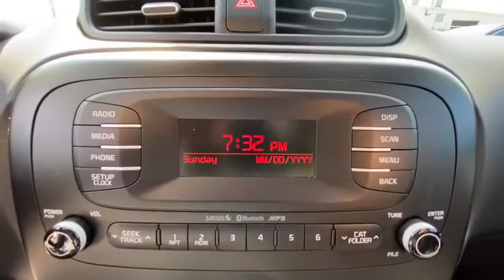2016 Kia Soul Danbury, Newtown, Ridgefield, Brookfiels, New Fairfield, CT K3505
Bright Silver Used 2016 Kia Soul available in Danbury, Connecticut at Danbury Automotive. Servicing the Newtown, Ridgefield, Brookfiels, New Fairfield, CT area.
2016 Kia Soul 5dr Wgn Man Base - Stock#: K3505 - VIN#: KNDJN2A24G7876315

Danbury Automotive
100-102 Federal Road

CARFAX 1-Owner Kia Certified Excellent Condition GREAT MILES 19988! Bright Silver exterior and Black interior Base trim. FUEL EFFICIENT 30 MPG Hwy/24 MPG City! iPod/MP3 Input Bluetooth Satellite Radio Alloy Wheels. AND MORE!br /br /KEY FEATURES INCLUDEbr /Satellite Radio iPod/MP3 Input Bluetooth Aluminum Wheels. MP3 Player Privacy Glass Child Safety Locks Steering Wheel Controls Electronic Stability Control. Kia Base with Bright Silver exterior and Black interior features a 4 Cylinder Engine with 130 HP at 6300 RPM*. Serviced here Non-Smoker vehicle Originally bought here br /br /EXPERTS RAVEbr /One of the benefits of the Souls boxy design is an abundance of head- and legroom even in the backseat. Behind the rear seatbacks youll find 19 cubic feet of cargo room. This is greater than compact hatchbacks and on par with some SUVs. -Edmunds.com. Great Gas Mileage: 30 MPG Hwy. br /br /BUY WITH CONFIDENCEbr /CARFAX 1-Owner AutoCheck One Owner 10-year/100000-mile limited powertrain warranty Every vehicle must pass a 164-point inspection by Kia-trained technicians. Rental car coverage and travel breakdown assistance are included 12 months / 12000 miles of Platinum Comprehensive coverage CarFax vehicle history report is included with every Certified Kia 24/7 Roadside Assistance and Towing includes lockout service jump start flat tires and more. br /br /Price excludes tax title DMV Doc Fee $699 & Prep Fee $287.75. Price subject to change. See dealer for details. Pricing analysis performed on 7/13/2020. Horsepower calculations based on trim engine configuration. Fuel economy calculations based on original manufacturer data for trim engine configuration. Please confirm the accuracy of the included equipment by calling us prior to purchase. br /
Tinted Windows,Power Steering,Power Windows,Power Locks,Power Mirrors,Clock,Digital Info Center,Tilt Steering Wheel,Telescoping Steering Wheel,Steering Wheel Radio Controls,Satellite Radio,Passenger Airbag,Side Airbags,ABS Brakes,Traction Control,Dynamic Stability,Intermittent Wipers,Rear Defogger